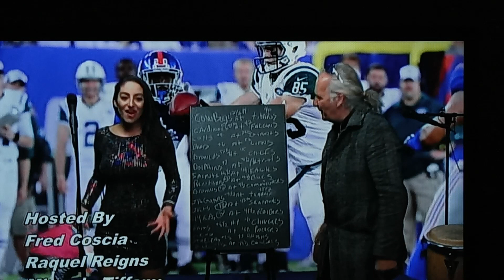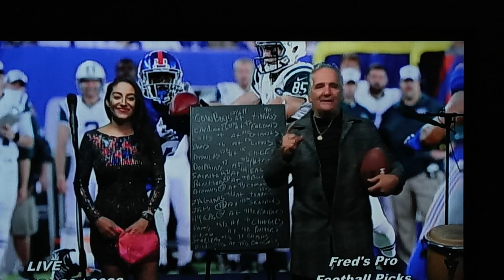December 29, 2022